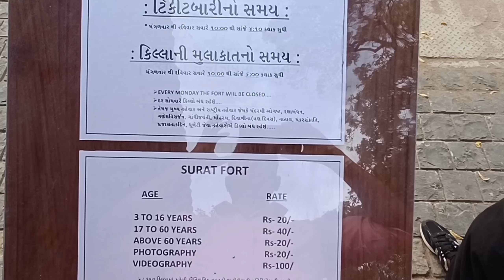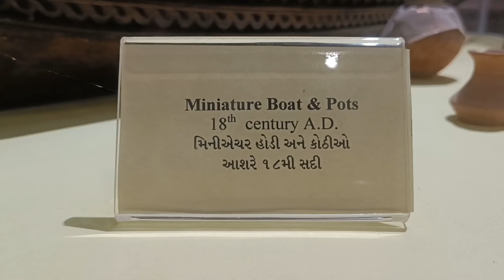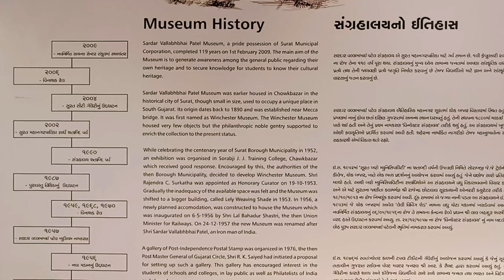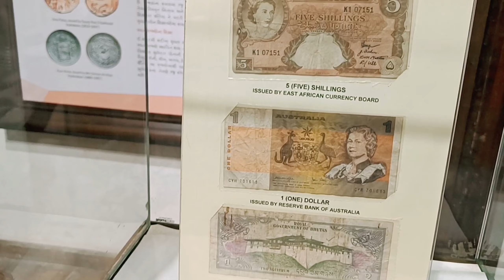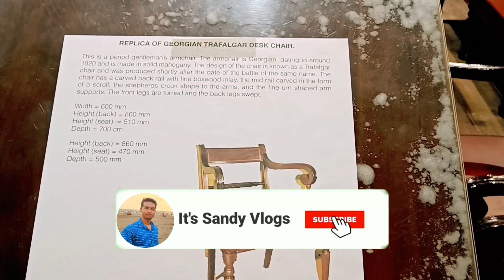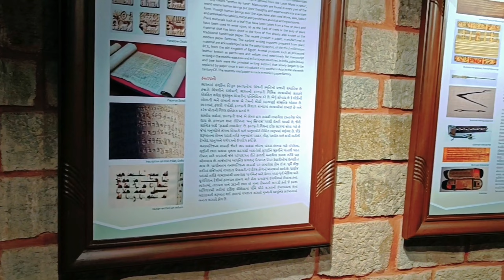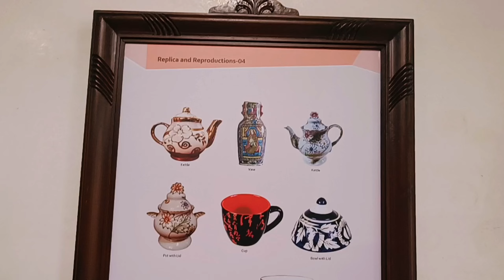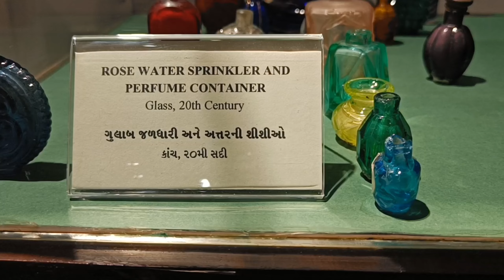Surat fort || Surat ka kila || surat castle || Surat fort history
Dosto agar aapko hamara yeh video pasand aaya ho to like karke apne dosto me bhi surat ke kile ko share kare.

surat fort history
surat ka kila
surat ka killa
surat ka lal kila
Surat Fort
Surat old fort
surat castle
old fort of surat
surat fort video
Surat fort 2022
surat ka kila 2022
surat ka killa 2022
surat ka lal kila 2022
surat castle 2022
Surat Fort
surat fort history
great fort of surat gujarat
surat fort vlog
surat tourism
most beautiful surat fort
fort in surat
place to visit in surat
fort in surat
surat fort price
new fort surat

Best Places to Visit in Surat
Best Places Visit in Surat
Best Places Visit to Surat
Best place Surat

Surat Fort Address :-
Rang Upvan Rd, Chowk Bazar,Surat, suratkalalkila